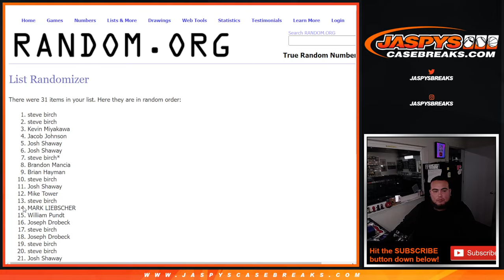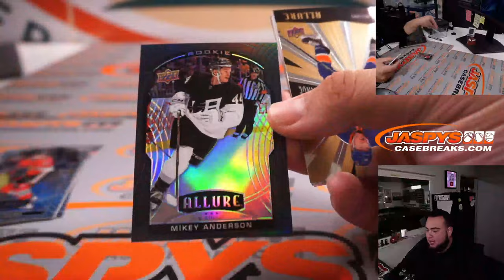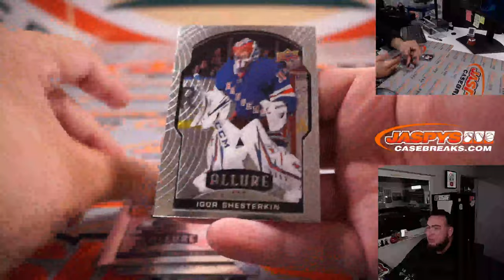Sat. 5/21/22 - *6x CUP HOCKEY SPOT GIVEAWAY* 2020-21 Allure Pack #13 *RT*